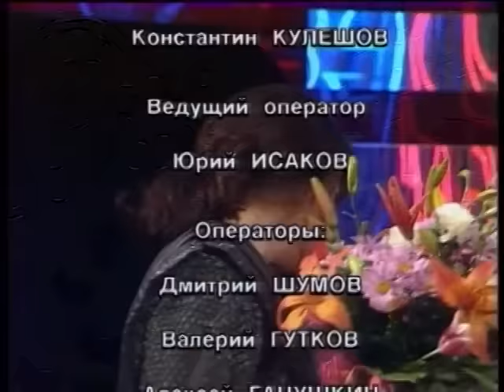"Бомонд". Любовь Полищук и Альберт Филозов.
В гостях у Матвея Ганапольского народные артисты и партнеры по сцене. Об имидже женщины - вамп, об эстраде и о кино, об особенностях диалогов актеров,   о любви к джазу, о "Взрослой дочери молодого человека"... А также -  дуэт из спектакля "А чой-то ты во фраке?" и  настоящие буги-вуги в студии  программы "Бомонд". .
Съёмка 1993 года.